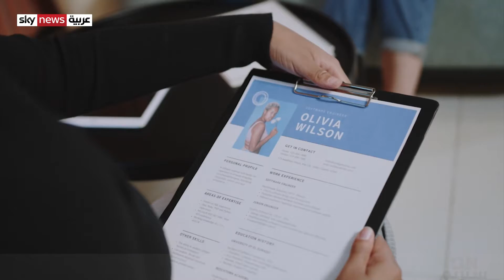tiktok تتيح التقدم للوظائف عبر منصتها التجريبية الجديدة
في خطوة جديدة وغير مألوفة في سوق العمل، أطلقت الشركة الصينية تيك توك، منصة tiktik resume وهي أداة تحت الاختبار لطلبات الوظائف تسمح لمستخدميها بالتقدم مباشرة باستخدام سير ذاتية للفيديو
ويتعين على المستخدمين إنشاء سيرة ذاتية بالفيديو ونشرها عبر تيك توك ومن ثم إرسال هذا الفيديو إلى مسؤولي التوظيف من خلال التطبيق، وبالفعل تم تسجيل أكثر من 30 شركة لقَبول السير الذاتية للبرنامج التجريبي من خلال التطبيق الصيني